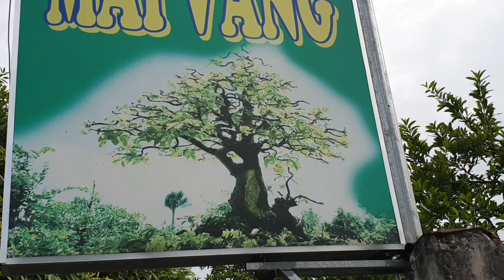Kỹ Thuật Uốn Sửa Cây Cổ Thụ